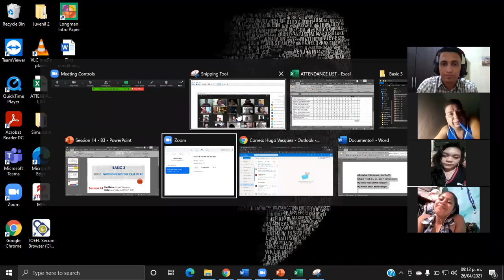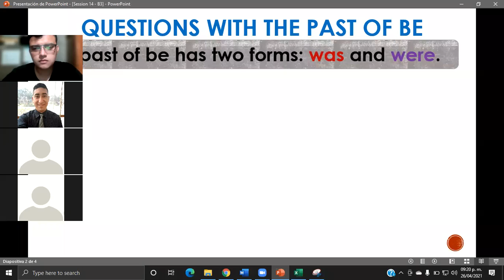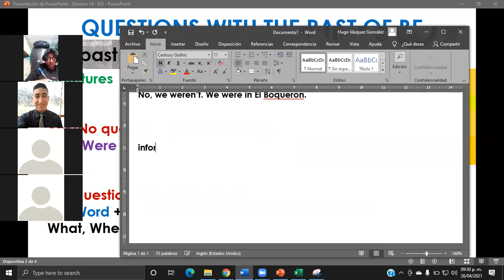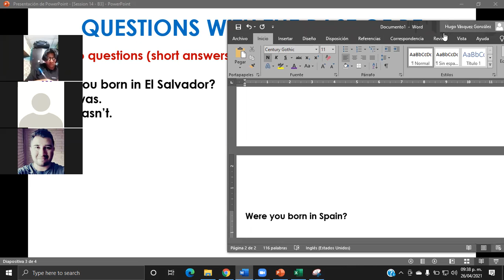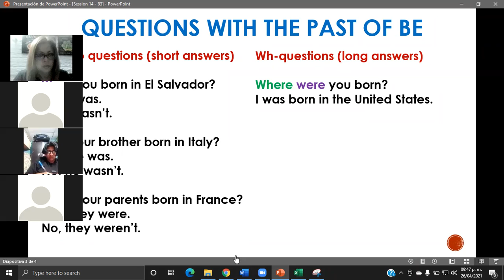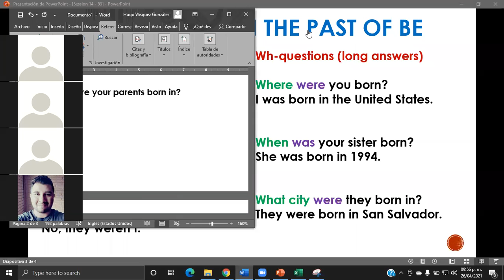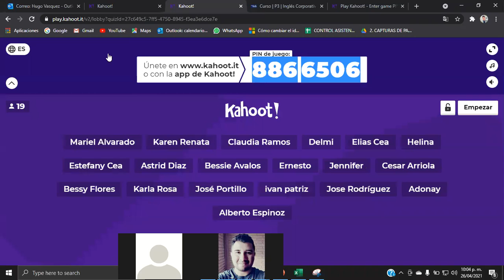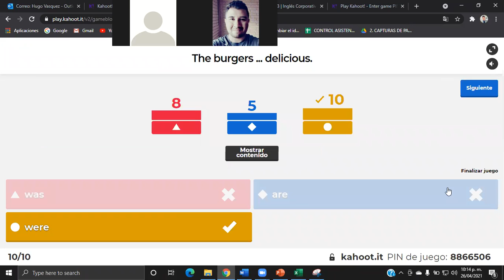Ingles Corporativo-Questions with the past of be-Day14